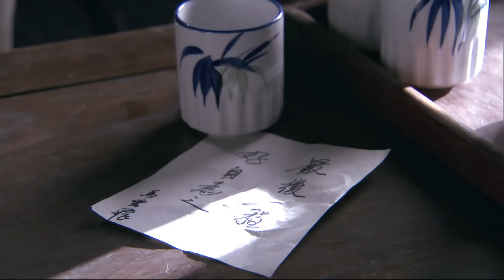日軍女特工為達目的，竟然一刀殺害了最好的朋友。⚔️ |MMA |功夫 |战争 |中国电视剧 剧名⚔️#